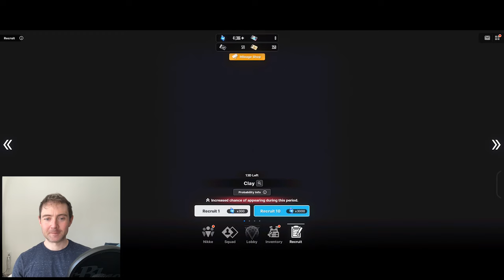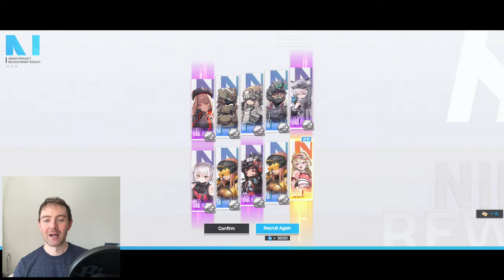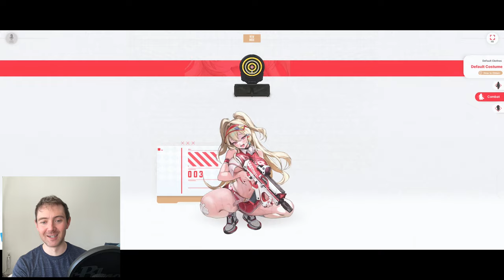She's a 10 but...